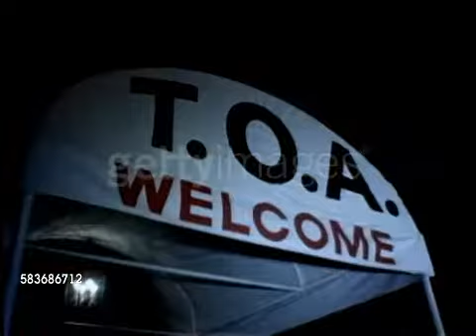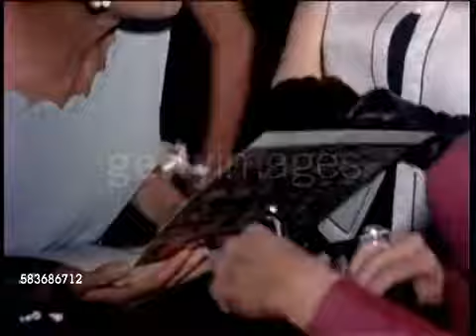Annual Theater Owners of America party (1966 )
A glimpse of the behind-the scenes night life of 1960's Hollywood. Here you'll find some fave stars, James Stewart, John Gavin, and the glamorous Lana Turner.